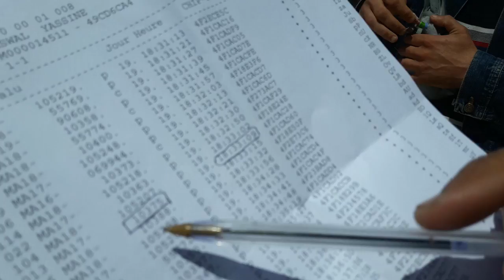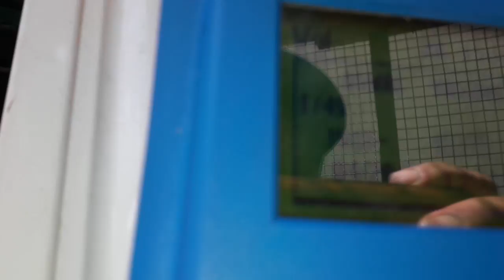ياسين أسوال🔥أبطال مسابقة أركانة 2 عن جمعية ملتقى الأبطال والعصبة التقافية 2019